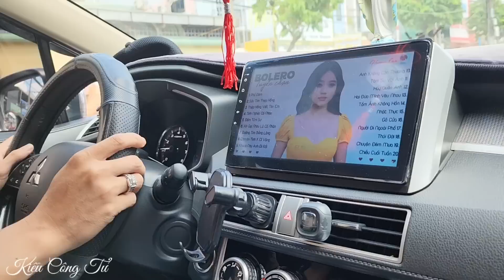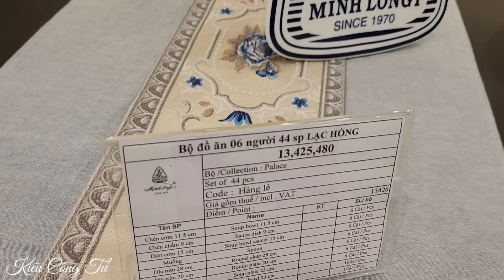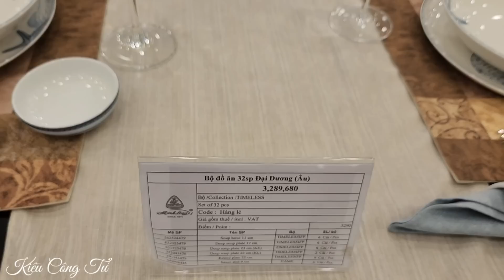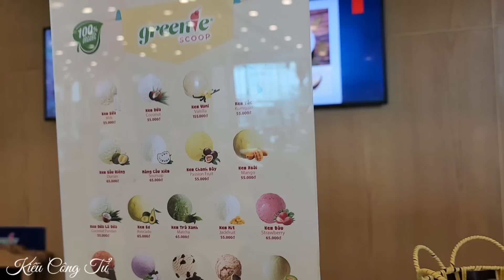Chưa Tới Ngày Về Mỹ Nhưng Chị Kim Loan Đã Chuẩn Bị Quà Đặc Biệt Tặng Ngày Chia Tay • Kiều Công Tử